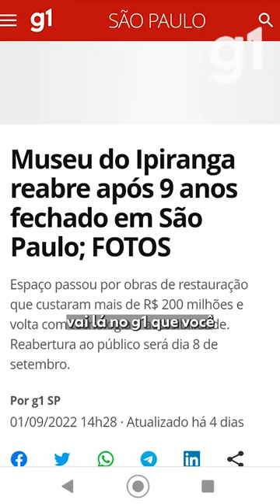Museu do Ipiranga reabre após 9 anos fechado em São Paulo; confira as novidades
Olá!